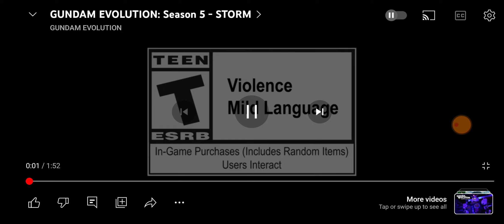Gundam Evolution: Season 5 Announced Susanowo Enters The Game(Reaction)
I like susanowo but way to soon to be adding more no main suit units